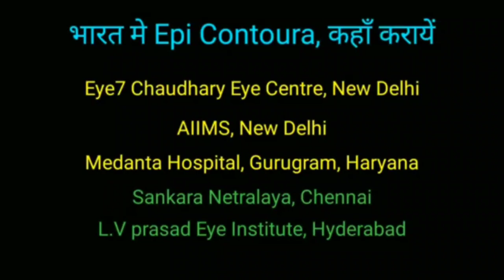Vision Correct कराने के Best placec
aaj bahut se update options hai jinse vision theek ho sakta hai.